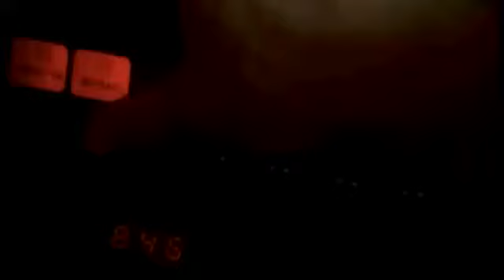Bernie Sanders debate prep 001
Credit: Tommy Christopher. The Daily Banter